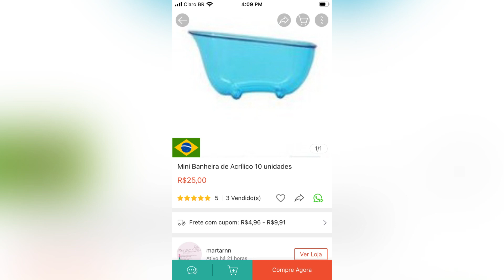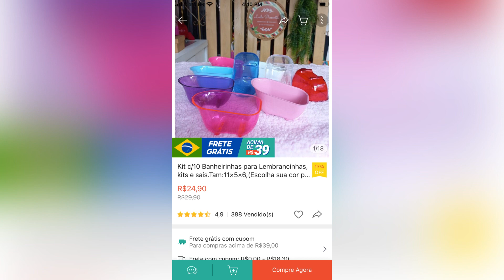Dicas Tops Da Campanha 05/2023 Avon. Aproveite sua Pronta Entrega !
⭐️Meu Insta